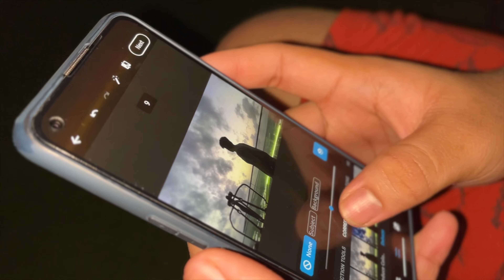Protein brownies, diet hacks and Sunsets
Best supplements I use:
A quick rest day vlog and a "Day in the life" of an Indian bodybuilding student with @AryaSohoni
📦SUPPLEMENTS-
I only recommend the products which I use myself and can vouch for and the ones which have been scientifically proven to be safe and effective!

(ignore)
indian vlogs in usa ,indian vlogs new,indian vlogs in english,indian vlogs in america, fitness vlogs, indian fitness vlogs,
indian vlog channel,indian vlog, full workouts for beginners, full gym workouts, full workout to gain muscle, workout to gain muscle, workout to lose weight, do this to lose weight, weight loss, weight gain, full day of eating, subscribe, like, share, fitness, gymshark, fitness youtuber, fitness
north indian vlog, indian nri vlogs auromika, Indian vlogs on youtube, best indian vlogs on youtube, indian vlog what i eat in a day,